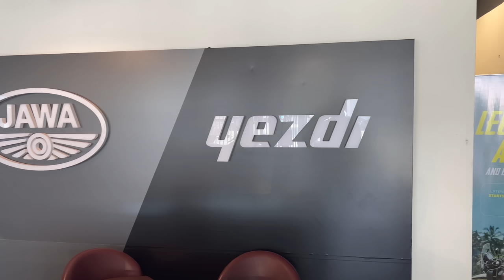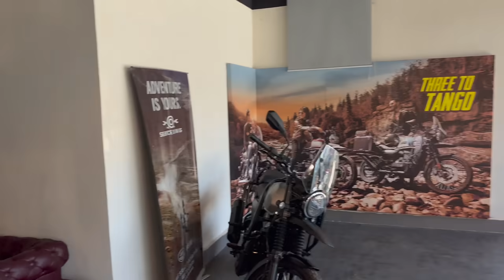New Bike For Camping 😍 Ab Aaye Ga Maza || Jawa Yezdi Adventure